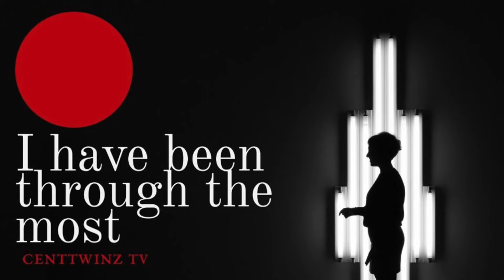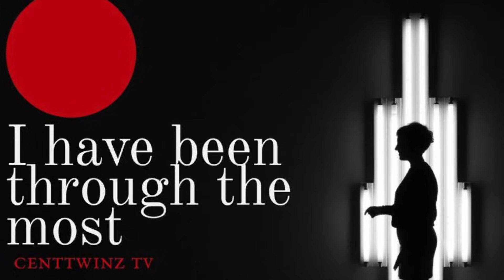Honest and Raw worst delivery story| I’ve Been Through the Most| Virginia Funi Mabaso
centTWINZ Innocent Sadiki and Millicent Mashile are the producers of their second online show 'I have been through the most'.  It's a documentary series that profiles victims who have been through the most in their life's and are now sharing it with the rest of the world to encourage and to hopeful inspire for the better.

This week on the show, we profile fashion designer Virginia Funi Mabaso, who had the worst experience at a public hospital. The worst delivery story.

Follow: @ivebeenthroughthemost on instagram and facebook I've Been through the most